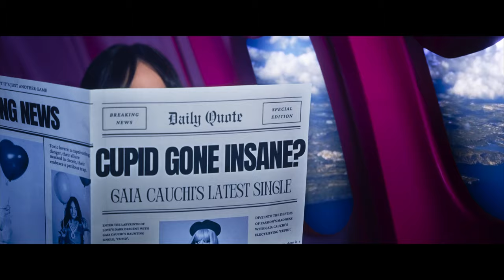Gaia - Cupid (Official Video)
GAIA’S SOCIALS

LYRICS

Sick of being nice
Sick of blaming myself
Faking a smile
While i’m walking on shells

Vulnerability
Gets the best of me
My Gullibility’s
Making fun of me

I say that its fine
I say there’s no rush
Falling for time bombs
When I get a crush
No credibility to their promises
But the possibility makes me fall for it

Attracting the liars, players,
Finest fakers, hoping it would change
Can’t gamble my heart to takers
Time to face
They won’t do the same

My cupid has gone insane
Sending these toxic lovers my way
My cupid he fell from grace
Playing innocent but it’s just another game

Shooting his arrows in the wrong way
My cupid makes no mistakes

Shit. Look at me.
I’m my own cupid now, I know what I need
Putting ego tripping clowns to their feet
If he don’t put the work in he won’t get to keep

My time
Is way too lush
Wouldn’t even waste it
For a million bucks
I'll be dodging arrows, and running free
You bet this time around, I’ll be choosing me

Over the liars, players,
Finest fakers, time to make a change

CREDITS:

Production: Alisky
Lyrics: Gaia Cauchi / Joel / Alisky

Production Underlined Studios
D.O.P Derston Aquilina
Colourist Anthony Wood
Gaffer Keith Aquilina & Edouard Tabone

HAIR: Yuva By Clinton
MAKEUP: Amanda Greaves
STYLING: Joanne Cauchi
MALE MODEL: Raphael Pace

Visit Malta
Sphinx Pastizzeria
Zara
Ferreira Couture